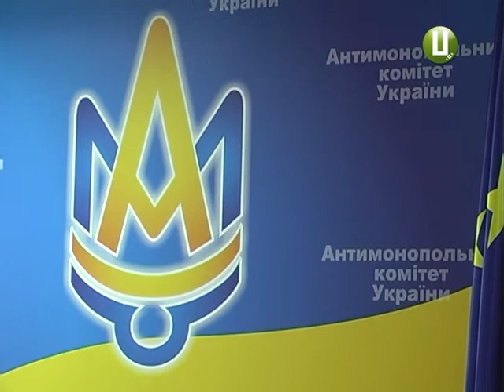1-го вересня купити спиртне у Хмельницькому буде важко, але можливо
1-го вересня купити спиртне, до прикладу, у Хмельницькому буде важко, але можливо. Міська рада рекомендує підприємцям утримуватися у День Знань від продажу алкоголю. Але, кажуть чиновники , не забороняють. Бо це суперечить закону. Отож , чи буде  цьогоріч початок осені  у Хмельницькому безалкогольним, дізнавався мій колега  Кирило Фільчаков.